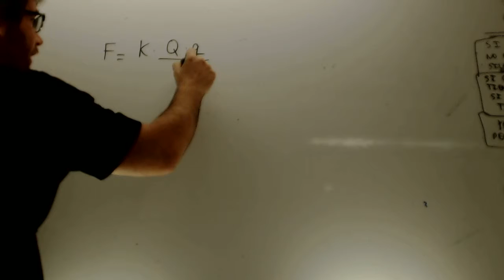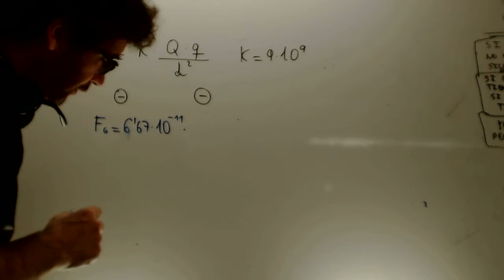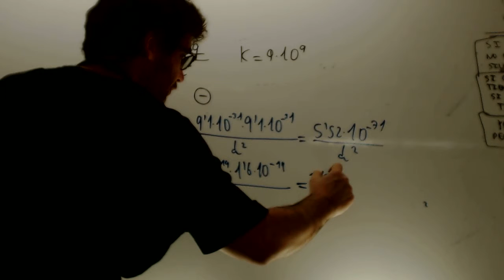Fuerza electrica Fisica 1 Bachillerato Academia Usero Estepona